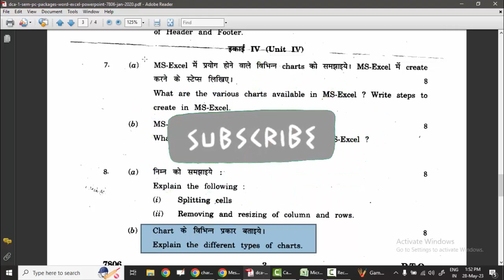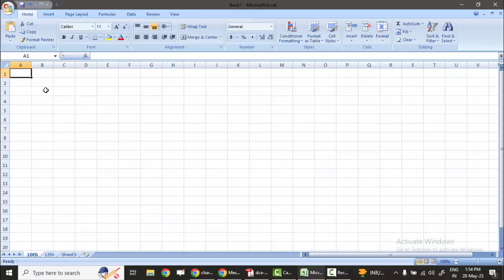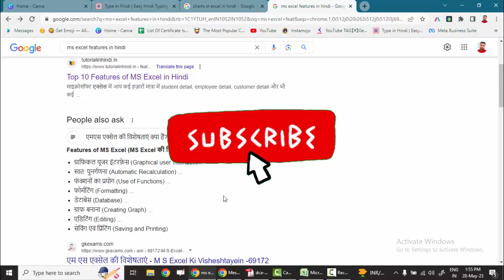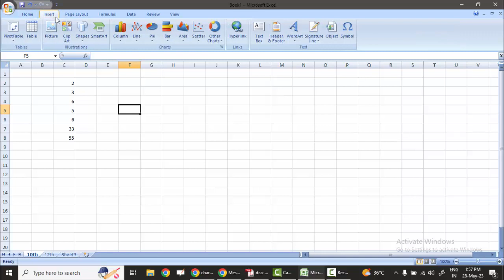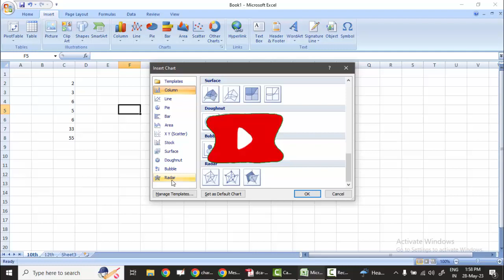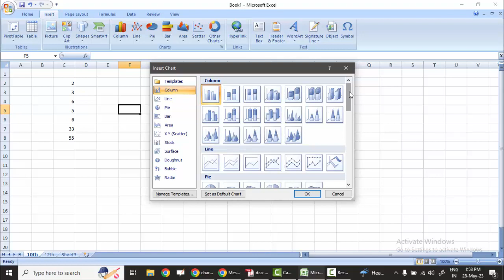📚PC Package Unit 4 DCA PGDCA imp questions for exam 2023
📖DCA 1st Sem Complete Notes